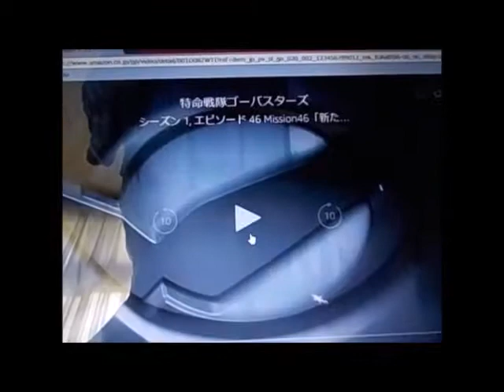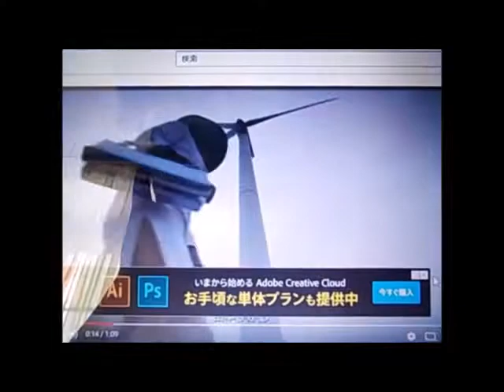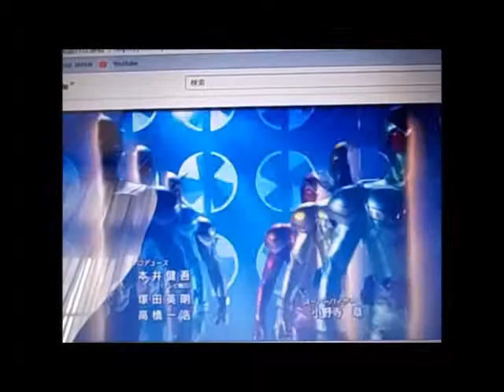キーボードクラッシャーがドナルドに邪魔されるようです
注意　この動画にはホラースクリーンが出ます！
登場人物
キーボードクラッシャー　ドナルド
あらすじ
Youtubeを見るようですがじゃまされ！